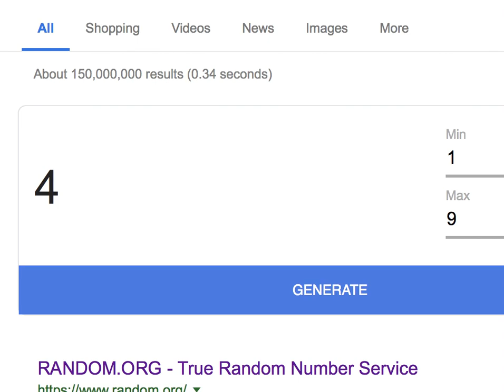Pokemon Reborn Wondersquad Episode 42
Titania. Here goes.